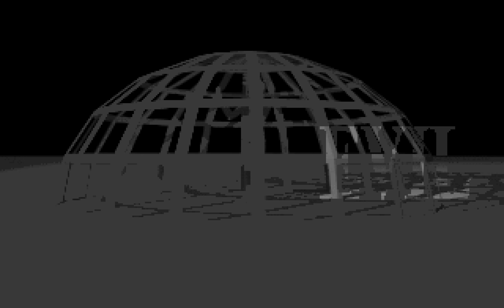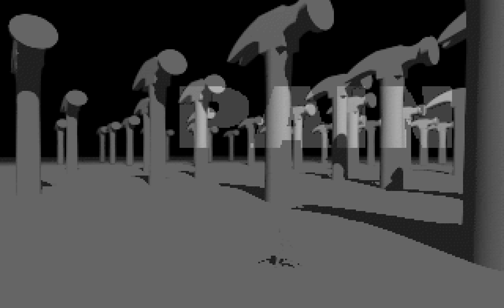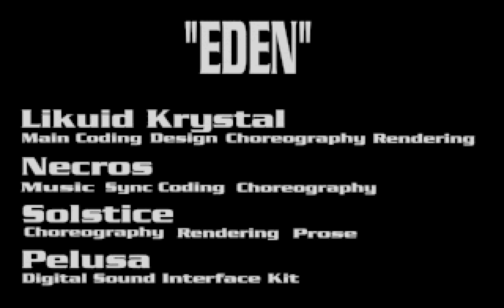Eden - A Psychic Monks Demo!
A demo released in 1995 by the Psychic Monks.

The first music video. Features new music from your favorite musician, Necros. Dark and evil, this demo is something the whole family can enjoy!